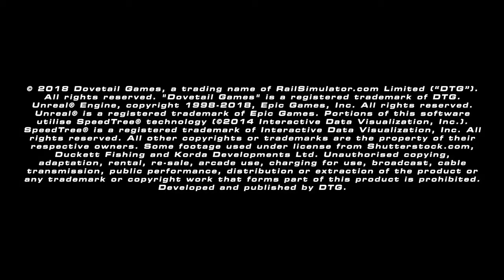Fishing Sim World Announcement Trailer HD